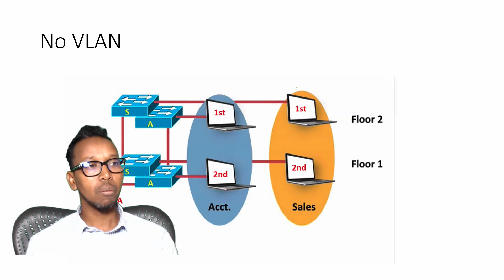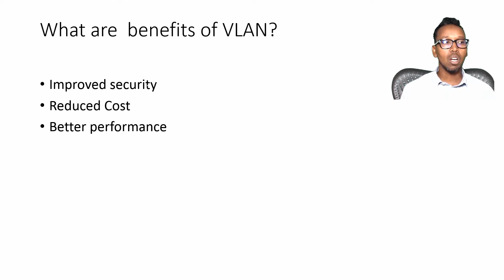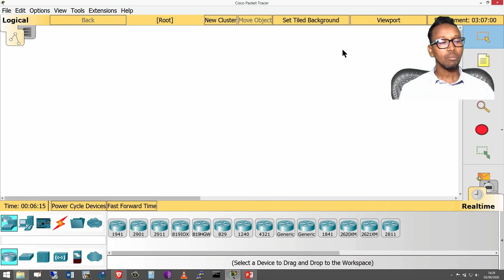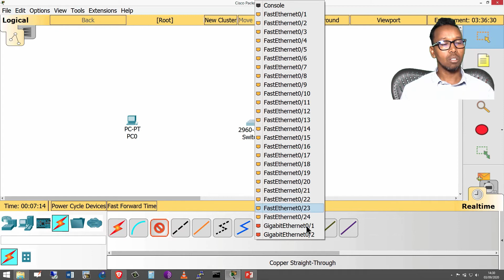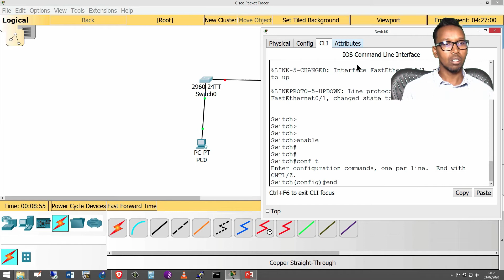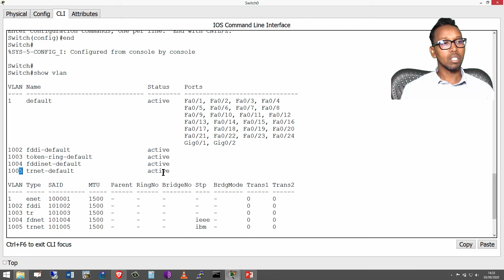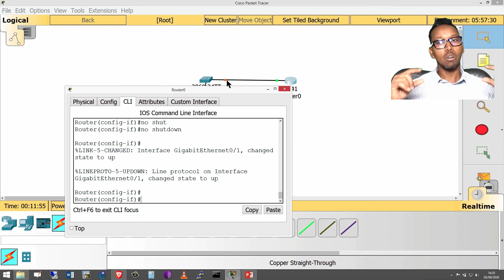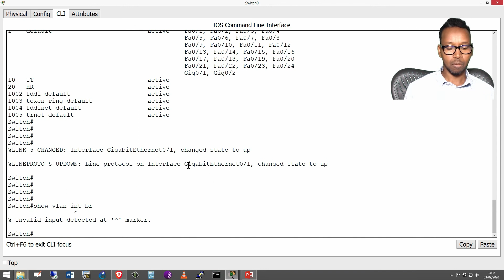Barashada LAN Switch part 2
Barashada LAN Switch  ku bara Afsoomaali - waxan kaga hadalanaa Sida VLANka iyo configuration.
Dhamayso dhamaan vidieo si adda u fahan to dhamaan technology ku ku duugan.